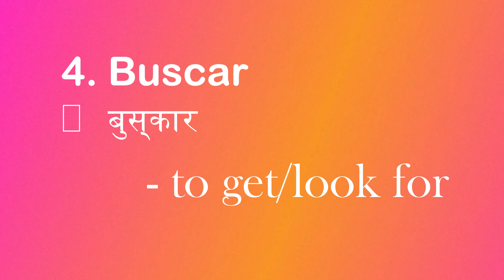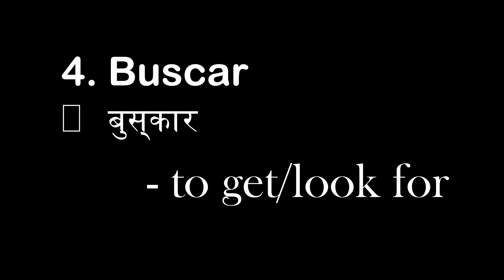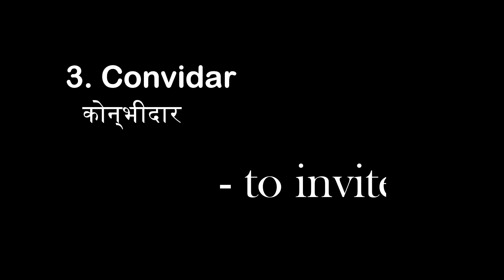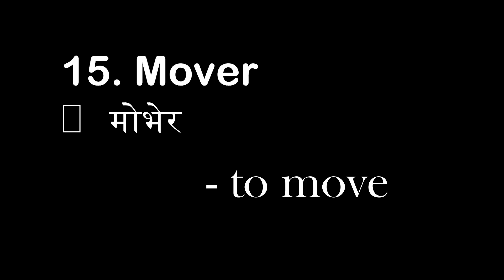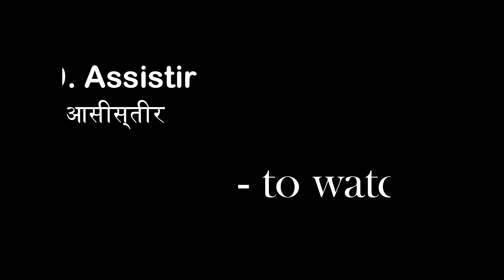Portuguese Verbs For Nepali Part 5 || पोर्चुगिज Verbs नेपालीमा || 20 Useful Portuguese Verbs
20 Useful Portuguese Verbs which is commonly used in Portugal in Nepali to help Nepali community.

Your advice is highly appreciated.

Be careful about your health, don't hesitate to wash your hands frequently, and drink warm liquid as much as you can to fight with COVID-19. Most Importantly, Stay at home. Thanks.